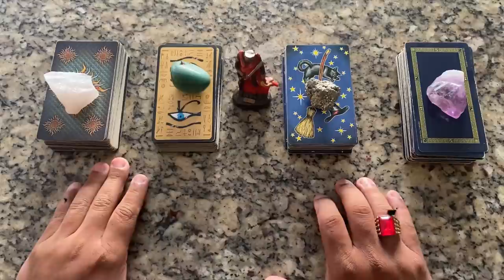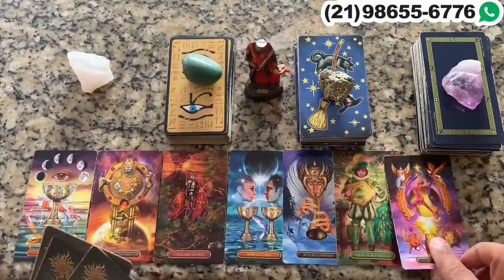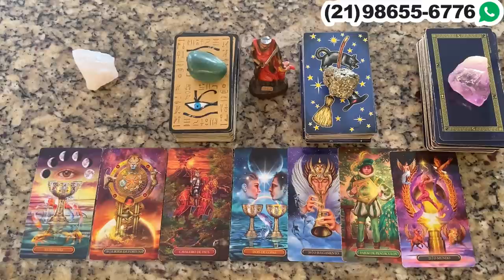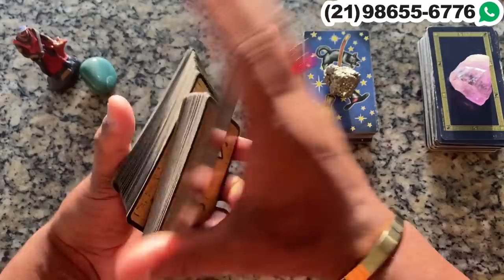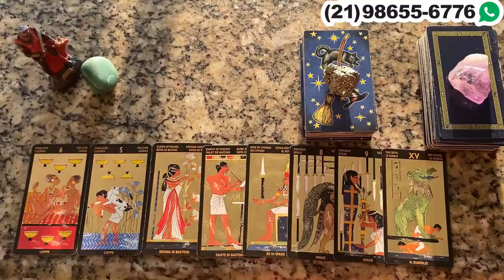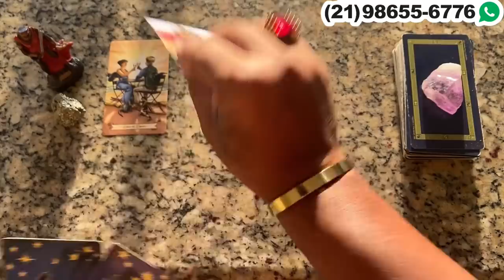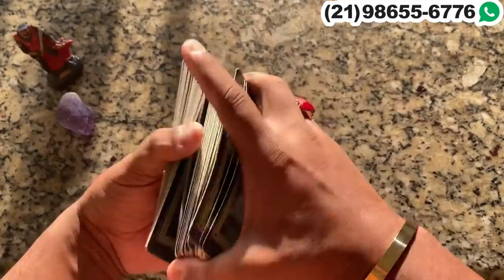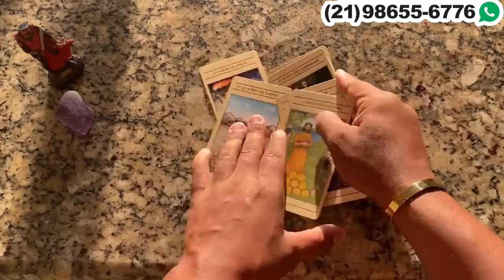Descubra aqui Suas Respostas Com o Tarot Responde 🔮 | Leitura de tarot Diárias e Interativa